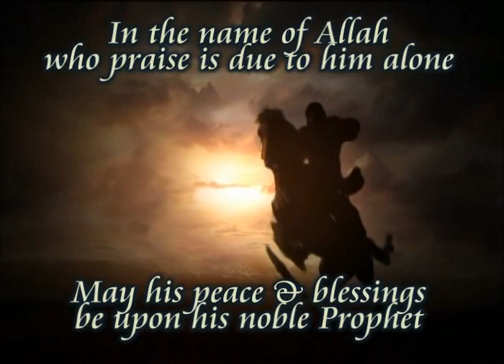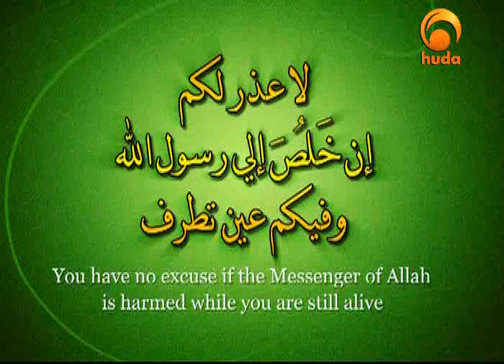Stories of the Prophets [8] Ibrahim (pbuh) & the Building of Al-Kaaba [Sh. Shady Al-Suleiman]